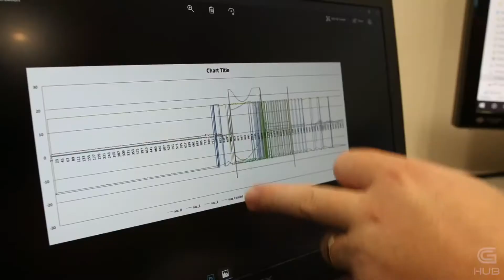GOLD COAST FOUNDERS: JETSON INDUSTRIES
Jetson Industries are pioneering sports technology from their base amidst the golfing precincts of the Northern Gold Coast. By combining the latest in IoT electronics with advanced machine learning algorithms, they develop smart sports equipment for all levels of sport.

‘Powered by Jetson Industries’ is something you are about to see a lot more of at your local sports store and in TV broadcasts as the data gathered from their suite of products will serve to benchmark sports performance and provide new metrics and insights into elite and community sports performance.

For more information on Gold Coast Innovation Hub, check out our